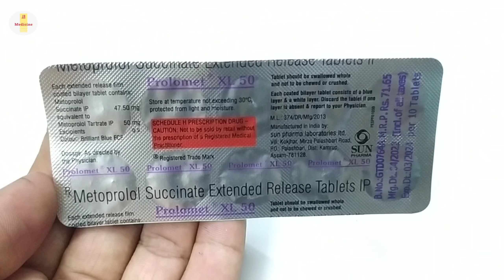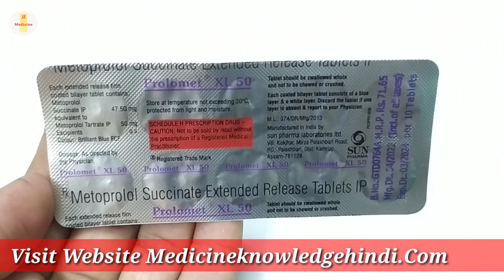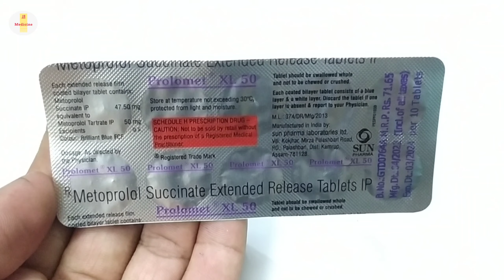Prolomet XL 50 Tablet | Metoprolol Succinate Tablet | Prolomet XL 50mg Tablet Uses dosage benefits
Prolomet XL 50 Tablet | Metoprolol Succinate Tablet | Prolomet XL 50mg Tablet Uses dosage benefits review in hindi

kindly note